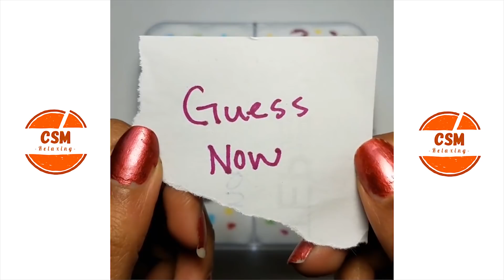Satisfying Slime ASMR Videos | Relaxing Slime Compilation #192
Slime ASMR
Relaxing Slime
Satisfying Slime
Slimr

Welcome to The Most Satisfying ASMR channel!

This channel includes relaxing satisfying ASMR sounds videos.

Do you want to protect your videos and/or sell licenses for earn extra money? Go to: